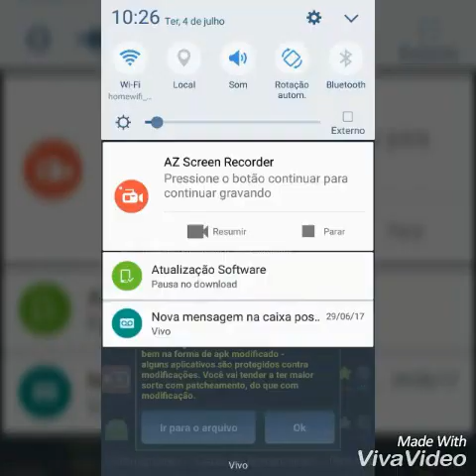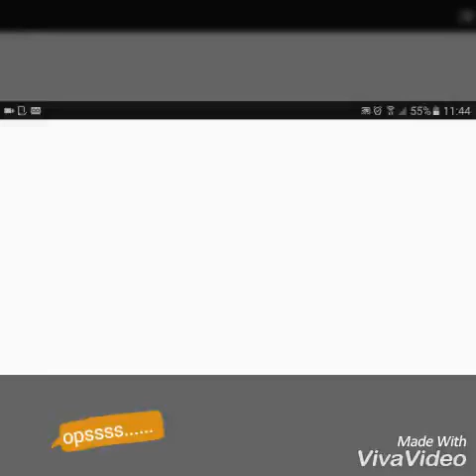Plantas vs Zombies Hack (Sem root)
Link do Lucky Patcher :

Oi !
Bem vindos ao meu novo canal para que era meus inscritos já se inscreve aqui em baixo.